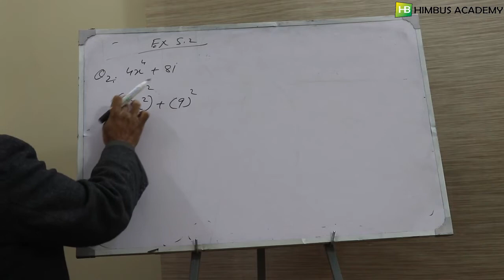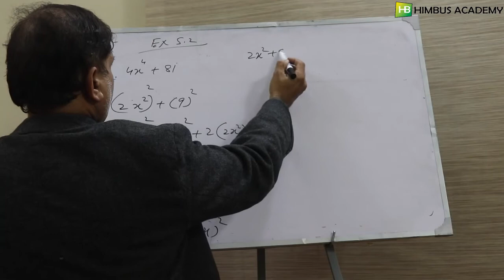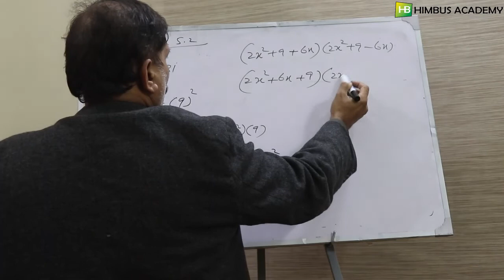exercise 5.2 question # 02 (9th class mathematics kpk textbook board)